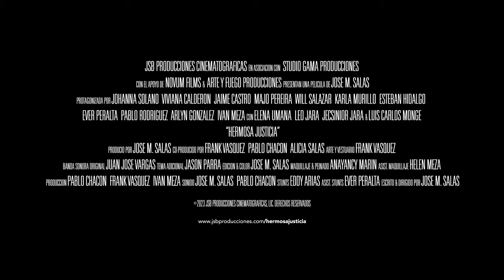HERMOSA JUSTICIA - TRAILER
¡En cines a partir del 13 de abril!
Protagonizada por Johanna Solano, Viviana Calderón y Jaime Castro.
Dirigida por Jose M. Salas
Una película única que no te puedes perder ¡Cine Costarricense!